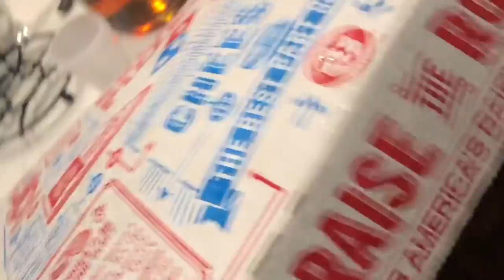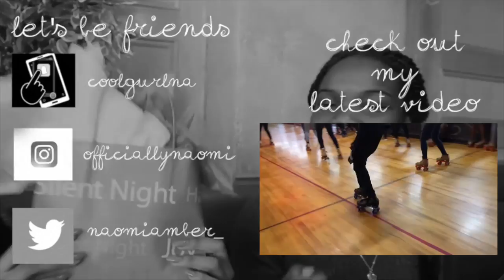College Vlog #20 Eagles Win the SuperBowl: Philly Edition, BAMN Retreat, & Hootathon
The Eagles won the superbowl and this is how my friends and I celebrated Don't forget like, comment, subscribe and turn on my post notifications so you don’t miss any videos.

Age: 19
Camera: Nikon D5100
Edit: Final Cut Pro X